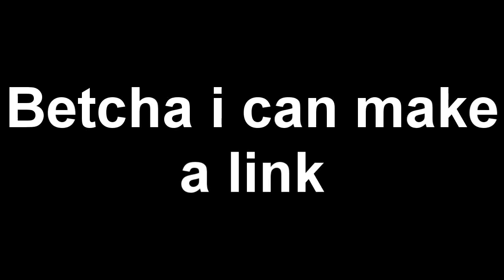Congratz Deion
i just wanna say im not making fun of him, im simply poking fun.
but if he takes it too harshly or simply wishes then i'll take the video down.
go sub him so he can make another irl video that i can edit

on a serious note, gratz on 5k. u deserve it and more. i remember back in the days of yonder when i was trying to race you to 1k back on the old account.